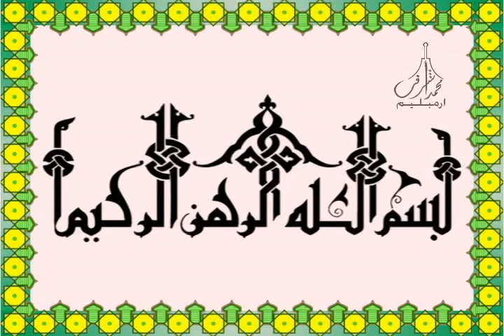110 Surah An Nasr سـورة النـصـرلخط الحرمين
110 Surah An Nasr
 سـورة النـصـرلخط الحرمين

Holy Quran Recitation by
 Sheikh Abdur Rahman as-Sudais &
 Sheikh Saud Al Shuraim
(قارئ الشيخ عبدالرحمن السديس و  قارئ الشيخ سعود آل شريم)

Hathul Haramaini Quran in Arabic Script